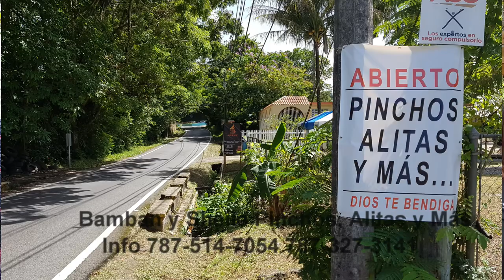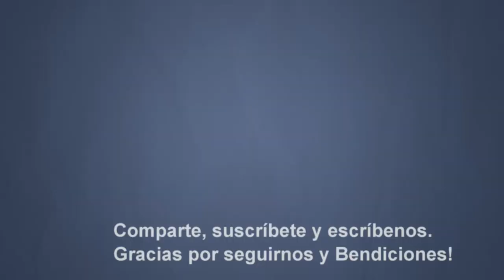Bamban y Sheila Pinchos Alitas y Mas en Rio Grande Puerto Rico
Hoy VidaDeNosotros visita a Bamban Y Sheila Pinchos, Alitas Y Mas en el Pueblo de Rio Grande Puerto Rico. Son un Matrimonio joven en Puerto Rico que se levanta cada Día para dar lo mejor de ellos. Donde la combinación de la Naturaleza, el Poder Divino, el Ambiente de amistad y los sabrosos Pinchos y Alitas a precios increíbles hacen de la experiencia una especial. Los sabroso pinchos de pollo a $2. Y aceptan ATH Móvil.

Amigos todos los comentarios, opiniones o sugerencias son bien recibidas. Escríbelas en la sección de comentarios abajo.